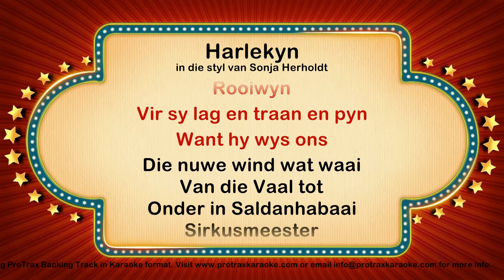Harlekyn - ProTrax Karaoke Demo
Harlekyn
ProTrax Karaoke Demo in the style of Sonja Herholdt

CREDITS
Featured Song - Harlekyn
Songwriters - De Sonneville/Toussaint/Van Rensburg
Publisher - Gallo

BACKING TRACK  & VIDEO PRODUCTION
Backing Track created in the style of Sonja Herholdt
Backing Track Production – ProTrax
Lyric/Karaoke Video - Barend Schutte
Images - Videezy .